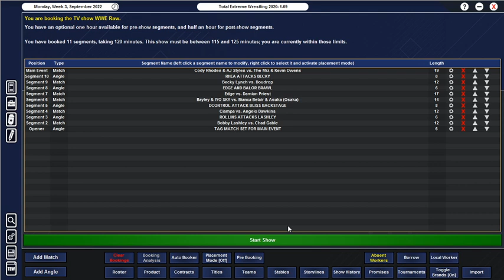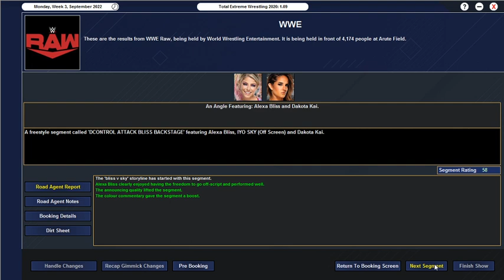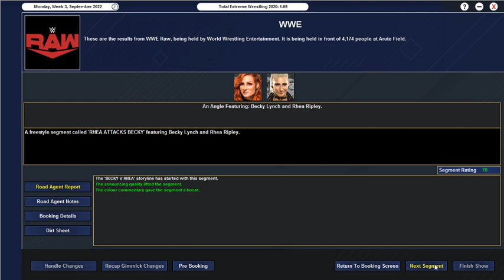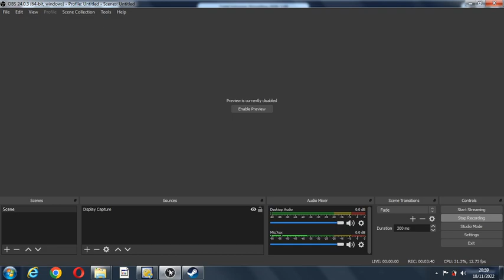Becky Targeted !! TEW 2020 MODERN DAY WWE Episode 10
Becky Lynch gets targeted in my latest episode of TEW WWE save